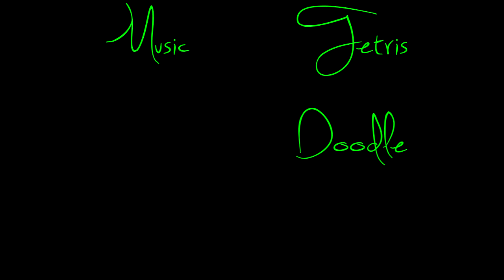TBS Ep. 20- Coffee Cup Art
Time Lapse coffee cup art. This is what I do over the weekend.